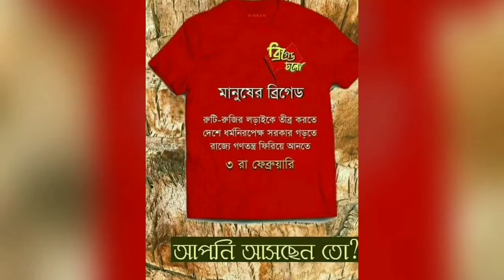3রা ফেব্রুয়ারি : মর্যাদার ব্রিগেড : আপনি আসছেন তো?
3rd February Left call for Brigade Rally